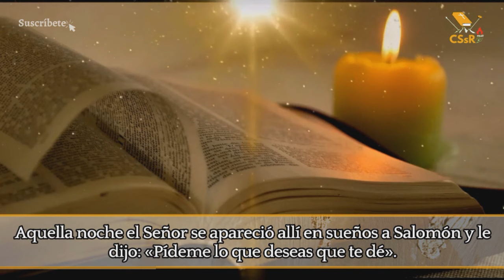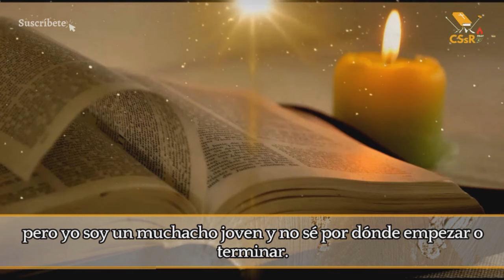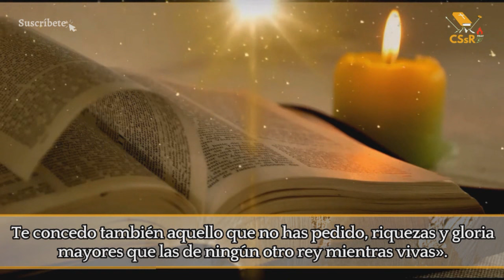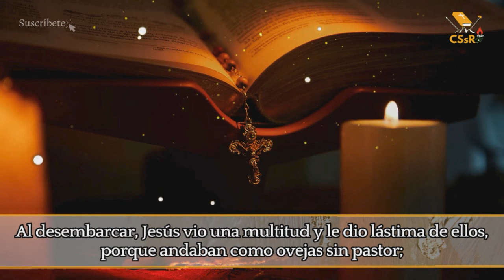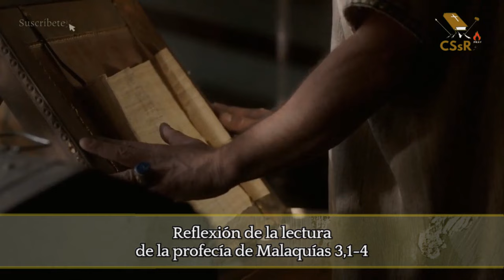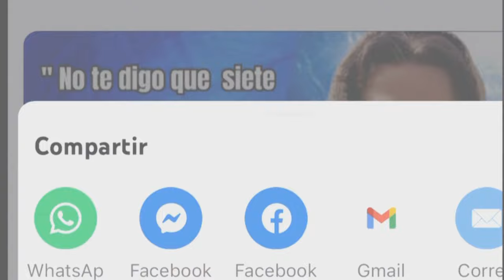Evangelio de HOY sábado 3 de febrero. Lc 2,22-40. "Andaban como ovejas que no tienen pastor".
Mc 6,30-34

Lectura del santo Evangelio según san Marcos.

EN aquel tiempo, los apóstoles volvieron a reunirse con Jesús, y le contaron todo lo que habían hecho y enseñando.
Él les dijo:
«Vengan ustedes a solas a un lugar desierto a descansar un poco».
Porque eran tantos los que iban y venían, que no encontraban tiempo ni para comer.
Se fueron en barca a solas a un lugar desierto.
Muchos los vieron marcharse y los reconocieron; entonces de todas las aldeas fueron corriendo por tierra a aquel sitio y se les adelantaron. Al desembarcar, Jesús vio una multitud y se compadeció de ella, porque andaban como ovejas que no tienen pastor; y se puso a enseñarles muchas cosas.